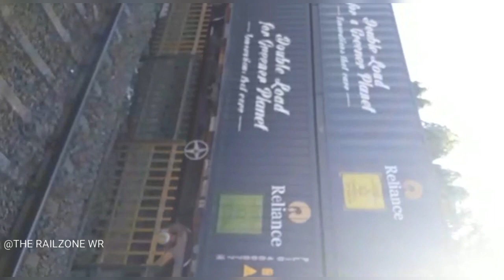Rarest Of Rare A Double Stack Container Rakes On Mumbai Surat Section | Indian Railways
The video has not came proper as my non railfan Shoot the video main think u to show this rare seen in WR Section

Location(Udhana Junction),WR,INDIA.